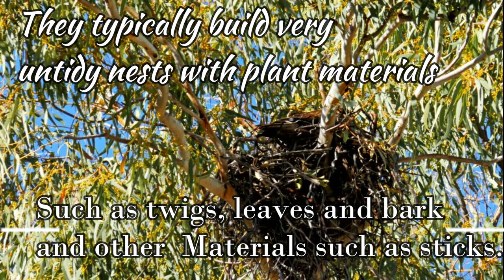Brahminy kite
Scientific name : Haliastur indus
 Tamil name : Krishna Parundu
 Alternative name's : Red - backed Sea Eagle, Rufous - backed Sea Eagle, White - Headed Sea Eagle
. Size Range : 44 to 52
Identification : Dark eyes, Pale yellow beaks, Chestnut Coloured body, Wings are broad, with dark fingered wingtips and a short tail. Males and females look identical. Females are 3-7% larger than the males.

 Habitat: The Brahminy Kite is a bird of the coast, particularly mangrove swamps and estuaries. It is sometimes seen over forests and along rivers.

December 22 one Brahminy Kite visited us on . We named her ASTRA. She brought with her lots of love, happiness & joy. She stopped coming after february 15. May be she was in incubating period. We are hoping that she will visit us again.

For More Details:

Dr.Suresh Eye Hospital
Thengapattanam Road.vettumani,
Marthandam